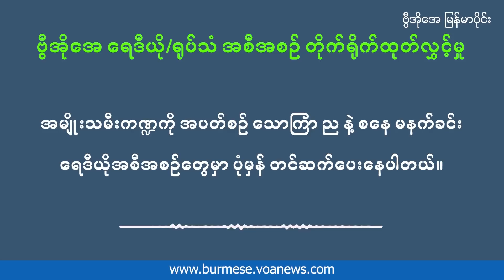မြန်မာ့အရေး နိုးဆော်ခဲ့တဲ့ ဖက်ရှင်ဒီဇိုင်းဖန်တီးသူ မအင်ကြင်းစံ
ဖက်ရှင်ဒီဇိုင်း ဖန်တီးသူ တယောက်အနေနဲ့ သူတတ်ကျွမ်းတဲ့ ပညာရပ်နဲ့ မြန်မာ့အရေး ကမ္ဘာက ပို သိစေချင်သလို၊ တချိန်တည်းမှာလည်း အာဏာသိမ်းမှု တနှစ်ကျော်လာပေမဲ့ ပြည်သူတွေ သွေးအေး မသွားဘူးဆိုတာ ပြဖို့ရည်ရွယ်ပြီး ဖက်ရှင်ဒီဇိုင်းတချို့ ဖန်တီးခဲ့တယ်လို့ ဖက်ရှင်ဒီဇိုင်းဖန်တီးသူ မအင်ကြင်းစံက ပြောပါတယ်။